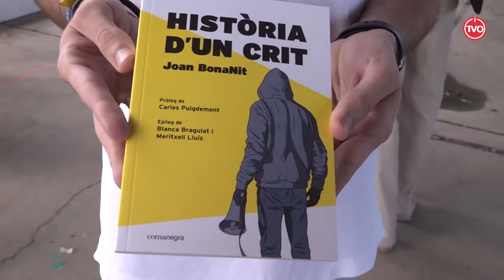"Història d'un crit"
Presentació del llibre "Història d'un crit" de Joan BonaNit, ens ho explica Joan Porras dins els actes de la Festa Major de Balenyà